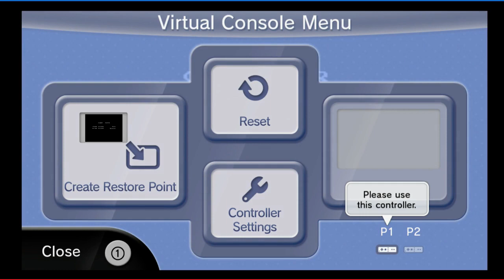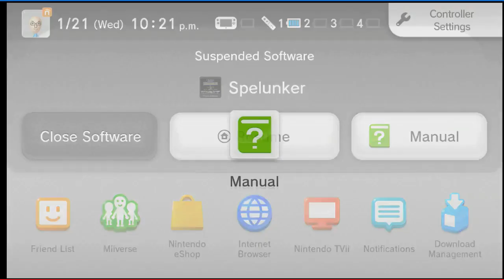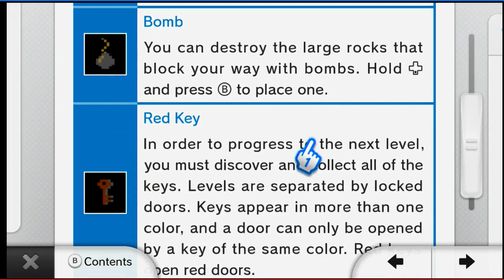Spelunk-er (Not -y)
From the January 21st live Twitch Stream. Jack plays NES classic Spelunker... and Rich and Karen are there. WE talk about not playing Metroid, more Gotham talk, how to play Spelunker, non super hero comics, Spelunker is hard, Star Trek ships, Star Trek Uniforms, JACK IS DOING THIS, Krull, The Gate, JACK DID IT, -- Watch live